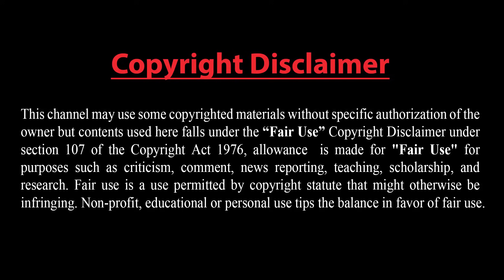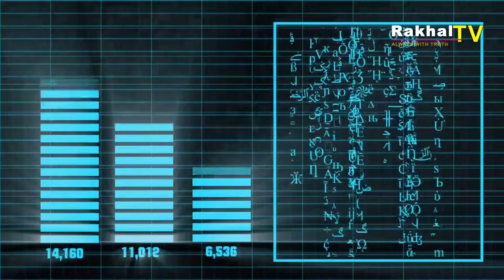ইসরাইল-জর্ডান গোপন বৈঠক !! তুরস্ক চুপ থাকেনি, থাকবেও না: এরদোগান !! রাশিয়াকে সতর্ক করলেন বাইডেন !!